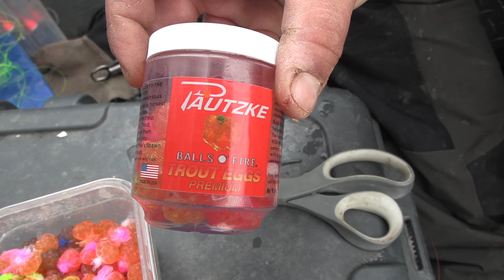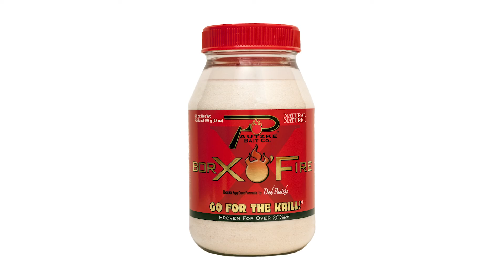2023 Salmon River Steelhead Fishing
Their size isn't breaking any records this year, but the number of steelhead returning to the world famous Salmon River in Oswego County, New York, is impressive and speaks volumes for the future of the fishery. In this episode of Pautzke Outdoors we joined guide Stephen Shen of STS Guide Service to float down the river and see what these fish are biting now.

To Learn More About Guided Trips with STS Guide Service on the Salmon River Please